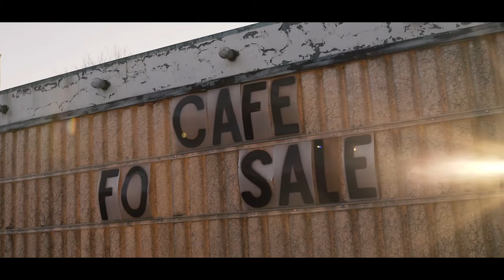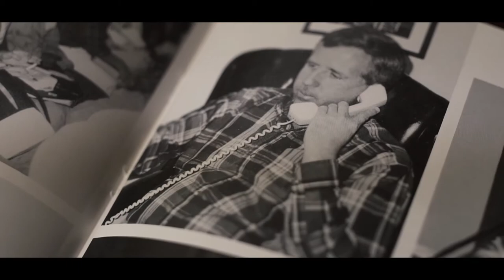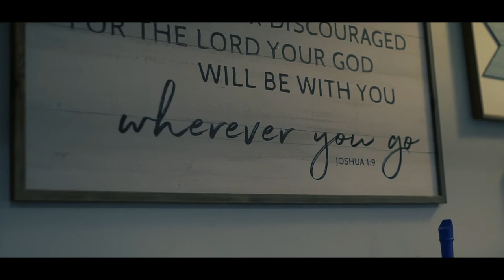NGU BCM DOCUMENTARY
This project was designed to give a glimpse into the history and impact of Baptist Collegiate Ministry at North Greenville University.